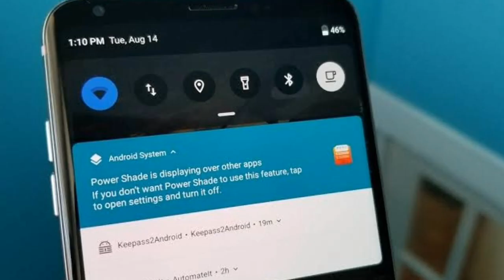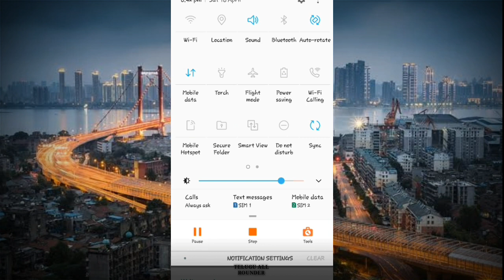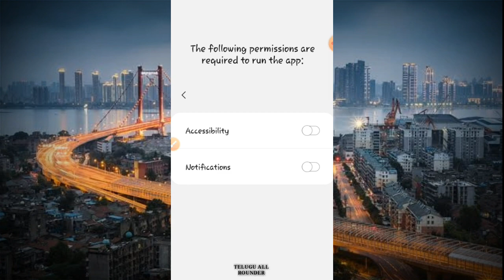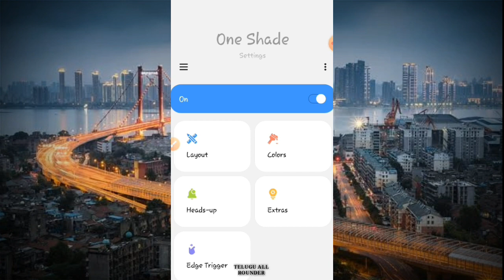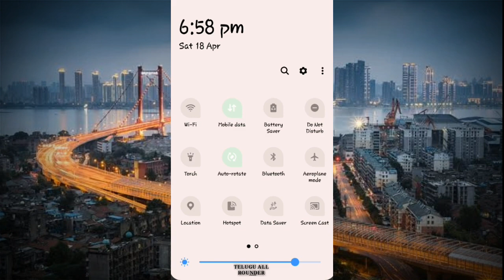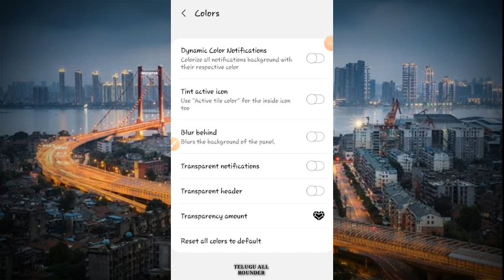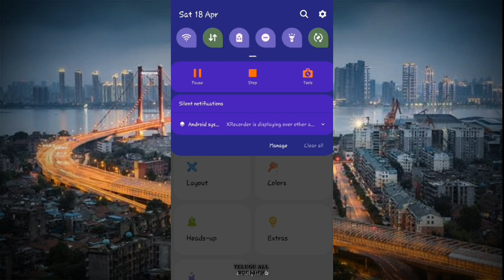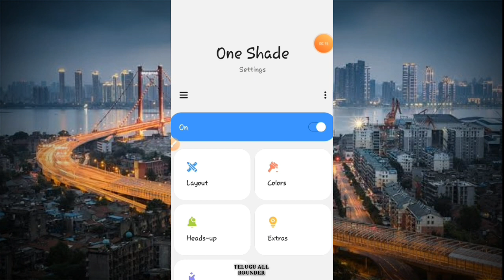One Shade Custom Notifications Quick Settings Panel For Any Android In Telugu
Refer Invitation Code 098PER